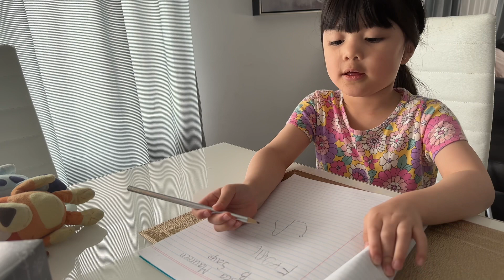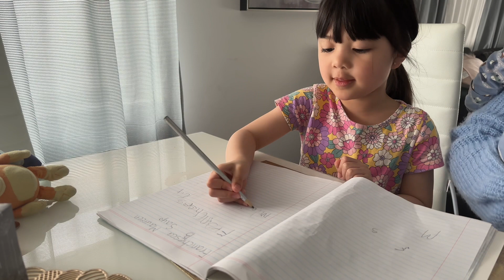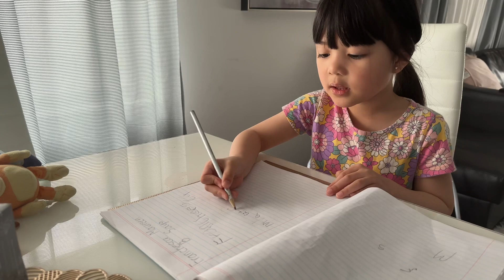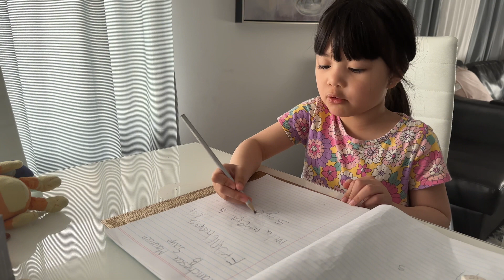Sa wakas! Marunong na rin siya magsulat! Goodjob Chesca❤️